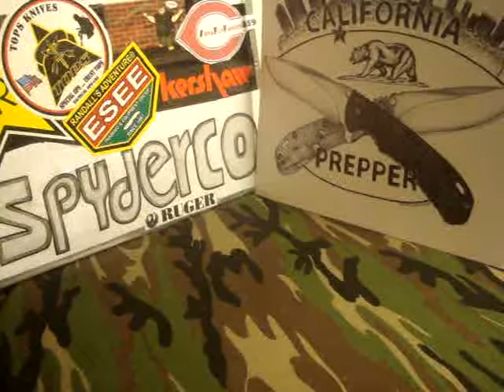VR To Shell Shock Armory's AR15 Package Giveaway